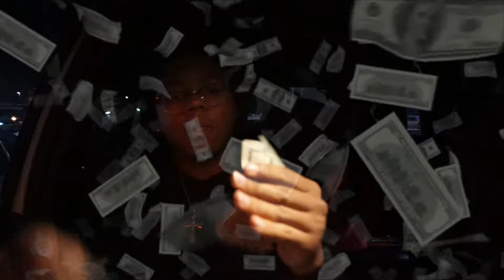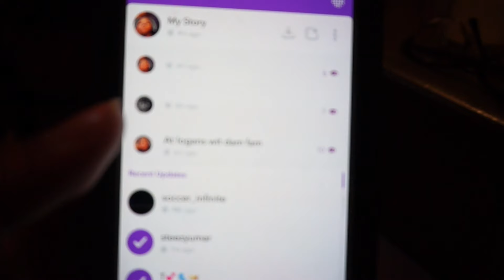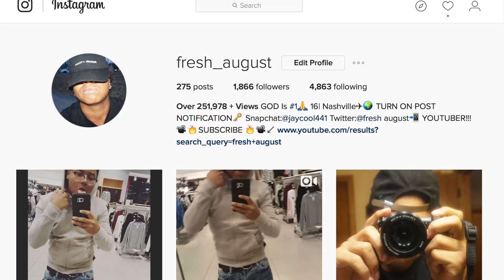I GOT DRUNK IN PUBLIC!!!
ALMOST GOT INTO A CAR ACCDIENT!!! *NOT CLICKBAIT* IT Happened so fast but it didn't happen Thank GOD!!! IT Happened so fast but it didn't happen Thank GOD!!!